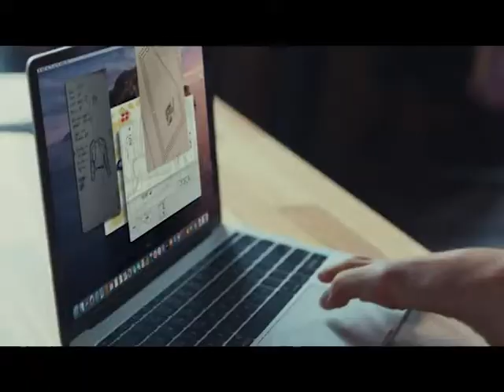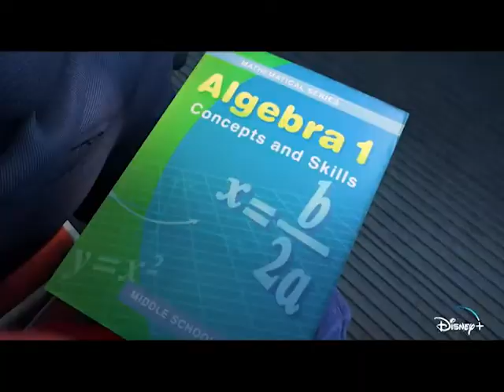Ashley Tyrie Voice Over Demo Reel 2022